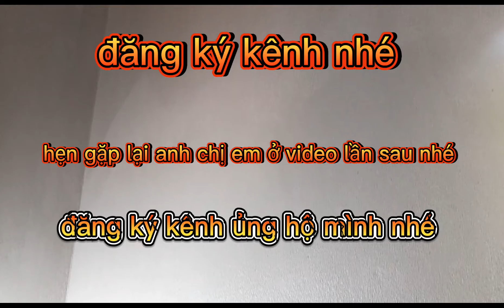tiết lộ bí mật .MIẾNG XỐP.tại sao khi hoàn thiện phải có miếng xốp và tác dụng của miếng xốp là gì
chia sẻ cho anh em biết bí mật trong khi hoàn thiện tường phẳng và tác dụng của miếng xốp khi ráp nai tường phẳng siêu bóng siêu nhẵn siêu mịn